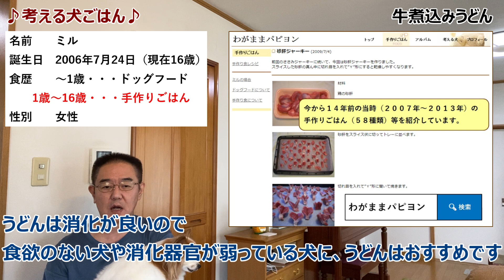【箸で食べる犬ごはん】牛煮込みうどん（牛切り落とし、うどん、野菜、卵）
犬がごはんを食べない時は、箸で食べさせます。悪い癖がついていますが、食べないよりはいいと割り切っています。またうどんは消化が良いので、食欲のない犬や消化器官が弱っている犬にうどんはおすすめです

▼「わがままパピヨン」のホームページ
犬の手作りごはんを始めた２００７年当時のレシピ５８種類等を紹介しています

▼牛煮込みうどん
‹材料›・・・・約３日間分
牛切り落とし　　　１パック
カット野菜　　　　　　１袋
うどん　　　　　　　　１袋
卵　　　　　　　　　　１個
干し椎茸（粉末）　　　少量
乾燥海藻（粉末）　　　少量

▼目次
00:00 オープニング
00:59 材料紹介
01:17 牛煮込みうどんの作り方
07:21 出来上がり
07:32 実食